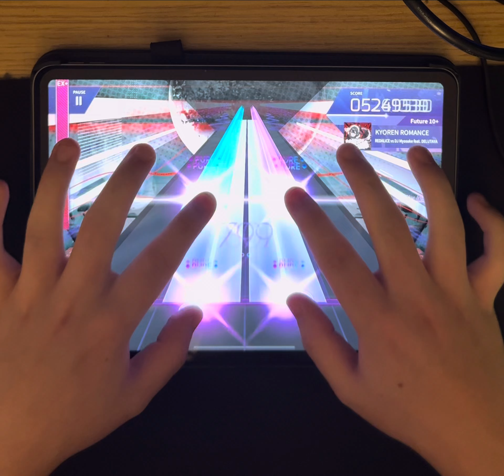[Arcaea] KYOREN ROMANCE (Future 10+) PURE MEMORY / MAX-20